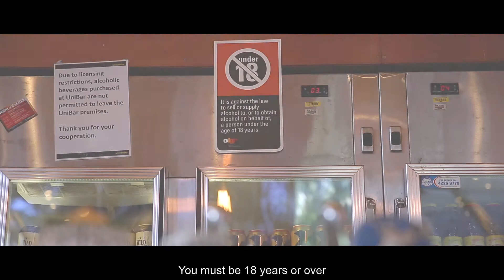Alcohol: Advice for International Students - NSW Police Force